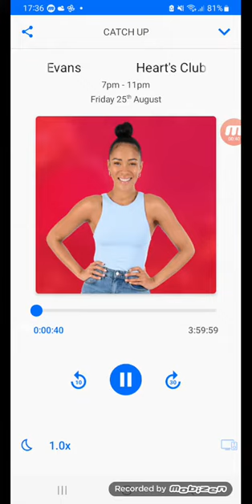Heart's Club Classics With Toby Anstis (Yasmin Evans) Opening